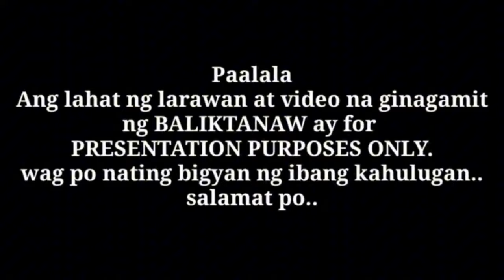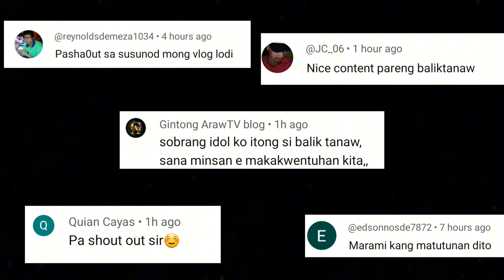Mayor Climaco Story Part II : Ang Bakbakan ng mga Marines laban sa Alih Brothers | Rizal Alih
Kapag ang isang tao ay gumawa ng akusasyon, siguruhin nyang sya mismo ay hindi nagkakasala. Dahil lahat tayo ay may karapatang ipagtanggol ang sarili laban sa mga maling impormasyong nagiging sandata upang sirain ka ng iyong mga kaaway.

Halika't mag BALIKTANAW tayo sa kwento ng tao minsan ng nakilala dahil kabutihan sa kanyang mga kababayan. Unti unting umangat hanggang sa magkaroon ng impluwensya. Ngunit katauhan nyay sinira ng mga taong sariling interest lang ang iniisip.  pinagbintangan sa kasalanang hindi nya ginawa, sinira ang imahe at ginipit pati ang pamilya. Ngunit paano nga ba malalabanan ang hagupit ng api. Dahil Maging ang maamong tupa man ay nagiging mabangis na leon kapag nasukol at wala ng  matatakbuhan.
Ang kwento ng mga Sakripisyo at Pakikibaka ni Rizal Alih.
Ang Bakbakan na ikinasawi ng Dalawang Heneral Philippine Marines laban sa Alih Brothers.

Mabangis na mayor Ayaw mag dala ng baril at mag sama ng alalay | Walang sinasanto lahat binubuwag |

Ang kwento ni Grepor Butch Belgica | Mula sa pagpa pari naging Pinakabatang Hoodlum | Leader ng Gang

Noong may pangil pa ang batas sa Pinas | Mga Druglord Tinotodas | Paano binitay ng Live si LIM SENG

JOEY de Leon : Ang pamamayagpag ng Red Scorpion Group | Paano nabihag ang isang CIA AGENT ng 61 araw